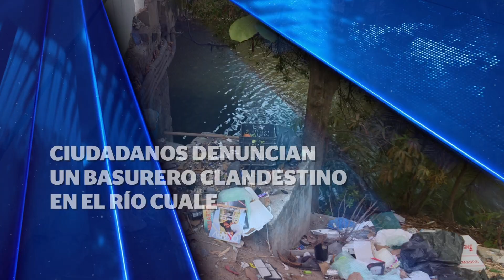Denuncian basurero clandestino en plena franja turística | CPS Noticias Puerto Vallarta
🚨🚯 El basurero clandestino fue ubicado bajo el puente vehicular que une la calle Morelos con Ignacio L. Vallarta; se ha reportado múltiples veces pero nadie acude.